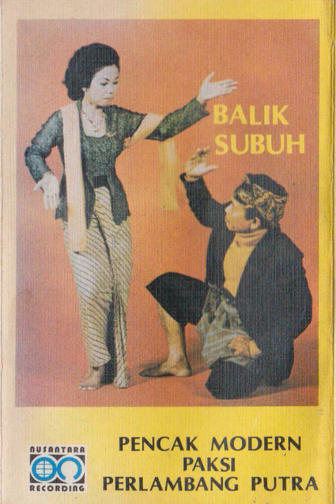Yetty Sumiayati & Paksi Perlambang Putra Group - Kembang Gadung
A pencak kawih song from Yetty Sumiayati & Paksi Perlambang Putra Group